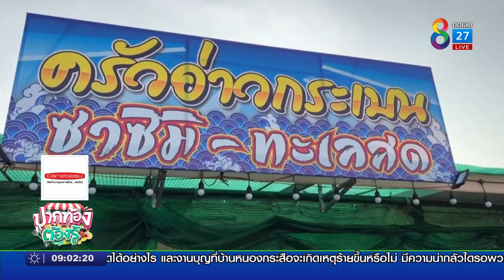เมนูซีฟู้ดสุดฟิน ครัวอ่าวกระเบน จันทบุรี | ปากท้องต้องรู้ | 4 เม.ย. 65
เมนูซีฟู้ดสุดฟิน ครัวอ่าวกระเบน จันทบุรี โทร.061-469-6909 และ